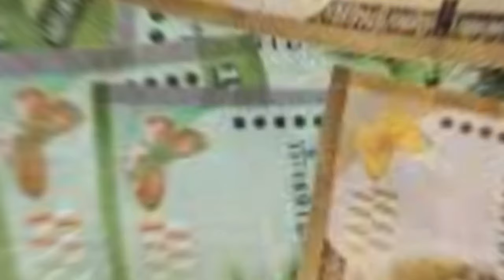නොවැම්බර් අස්වැසුම දිමනාව බැංකුවට l අස්වැසුම නොලබන පිරිසටත් දිමනාවක් / ජනපති අනුරගෙන් තවත් සහනයක්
නොවැම්බර් අස්වැසුම දිමනාව බැංකුවට
අස්වැසුම නොලබන පිරිසටත් දිමනාවක්
ජනපති අනුරගෙන් තවත් සහනයක්

මේ මාසයේ පටන් අස්වැසුම නොලබන පිරිසටත් නැවතත් ඉල්ලුම් කිරිම සදහා අවස්ථාවක් ලබා දෙන බව අනුර කුමාර දිසානායක මහතා පවසනවා ඒ පිළිබඳව වැඩිදුරටත් විස්තර ඔබට මෙම විඩියෝව තුළින් දැන ගන්න පුලුවන්